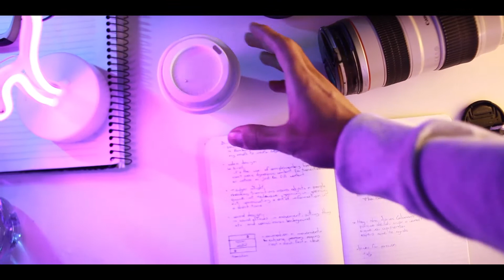Porque criei um canal no YouTube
Hey guys!
Sou Marcos Calomeno, sou fotógrafo desde 2016, 2017 e decidi criar este canal como uma forma de datar todas as minhas últimas experiências, as mudanças da minha vida, seja como profissional, como empreendedor, como artista e gostaria muito que vocês pudessem embarcar nessa jornada comigo.

SMASH THE BELL!

🎵 Track Info:

Title: Sunbathers by Scandinavianz
Genre and Mood: Dance & Electronic + Inspirational